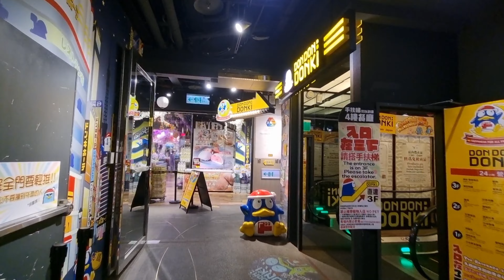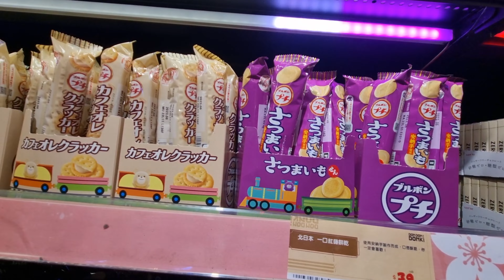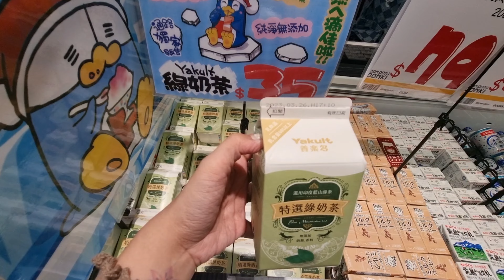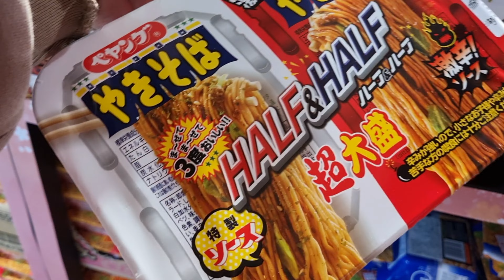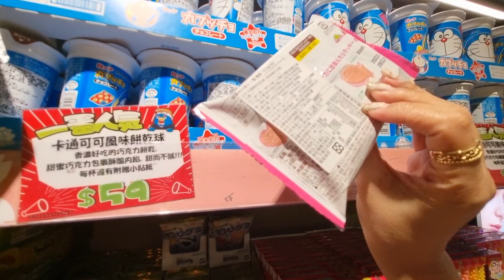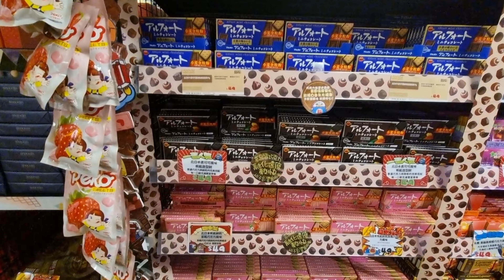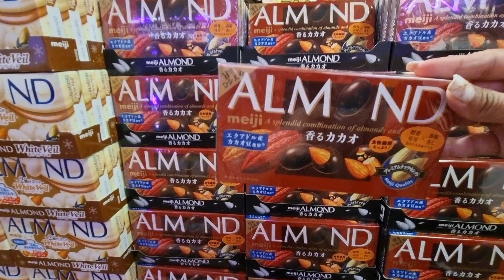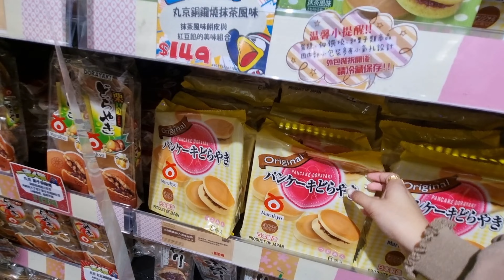TAIWAN VLOG MARCH 2023 P.9: DON QUIJOTE IN XIMENDING! DON DON DONKI TOUR + PRICES OPEN 24 HOURS!